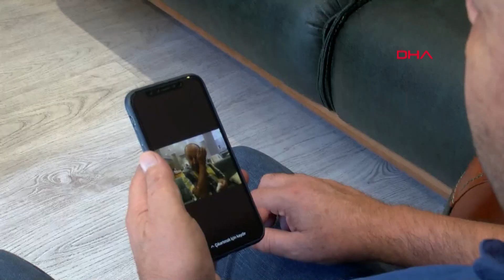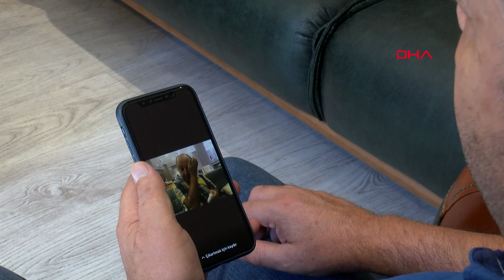Doğalgaz müjdesini dinlerken ağlayan Rüstem Cengiz Yılmaz: Müjdeli habere ihtiyacımız vardı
Hazine ve Maliye Bakanı Berat Albayrak'ın twitterdan paylaştığı fotoğrafta, Cumhurbaşkanı Recep Tayyip Erdoğan'ın açıklamasını dinlerken duygulanarak ağlayan Rüstem Cengiz Yılmaz, "İş yerinde bilgisayardan seyrediyorduk. Müjdeli haberi alınca duygulandık. Kendimi tutamadım ve böyle bir an yaşamış olduk" dedi.

Cumhurbaşkanı Recep Tayyip Erdoğan'ın Karadeniz açıklarında bulunan doğalgazla ilgili açıklaması Türkiye'nin dört bir yanını sevince boğdu. Bazı vatandaşlar, alkışlarla sevinirken bazıları da duygulanarak ağladı. Zonguldak'ta esnaflık yapan Rüstem Cengiz Yılmaz da Cumhurbaşkanı Erdoğan'ın açıklamalarını iş yerindeki bilgisayardan dinlerken gözyaşlarını tutamadı. Duygulanan Yılmaz'ın fotoğrafını Hazine ve Maliye Bakanı Berat Albayrak twitterdan paylaştı.

'KENDİMİ TUTAMADIM'

Rüstem Cengin Yılmaz, müjdeli haberi alınca duygulanarak gözyaşlarını tutamadığını söyledi. Memleketin güzel bir habere ihtiyacı olduğunu ifade eden Yılmaz, şöyle dedi:

"Memleketimiz zor günlerden geçiyor. Bugünlerde müjdeli habere ihtiyacımız vardı. Karadeniz'de olmasından dolayı da bilhassa sevindik Zonguldak'ımıza katkıda olur diye. Kendimi tutamadım böyle bir an yaşamış olduk. Doğalgaz bulunmasını çok iyi buluyorum. İnşallah daha nice kuyulardan nice petroller bulacağımıza inanıyorum. Hükümetimize, Cumhurbaşkanımıza güveniyorum. Zonguldak'ımız çok geri kalmış durumda. Böyle zenginliklerden Zonguldak'ta faydalanır diye düşünüyorum."

'ALLAH YOLLARINI AÇIK ETSİN'

Hazine ve Maliye Bakanı Berat Albayrak'ın fotoğrafını paylaşmasını değerlendiren Yılmaz, "Çok duygulandım, teşekkür ediyorum. Zonguldak'ı da duyurduğum için çok mutlu oldum. Allah yollarını açık etsin, ömürleri uzun olsun." diye konuştu.